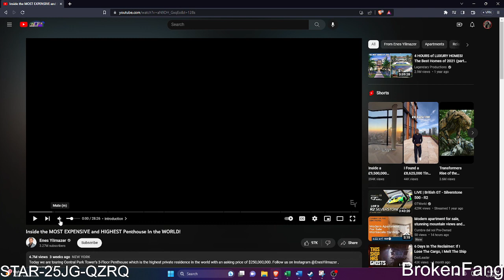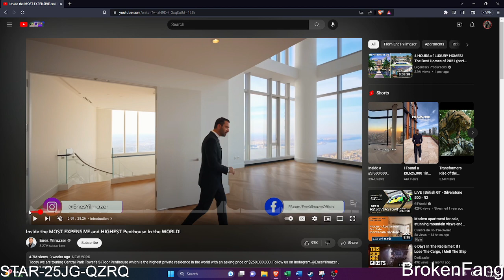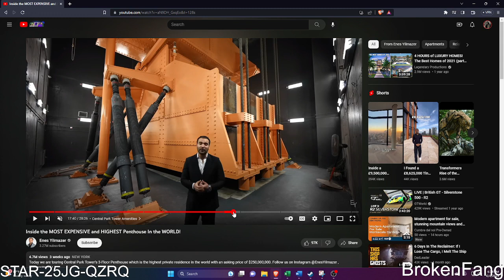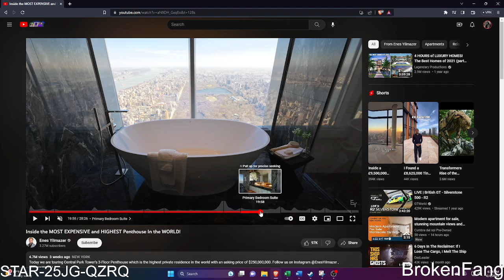Star Citizen: This is my Wish List Item in Star Citizen, "A Home"